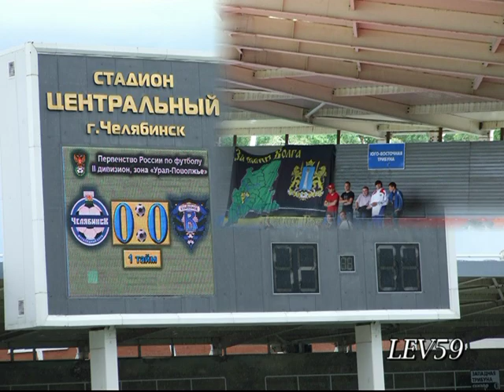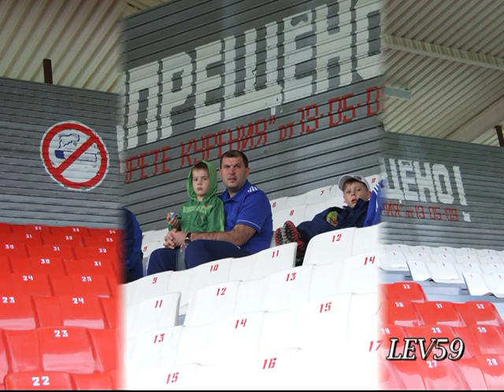12 июня 2011 - Отчёт о матче ЧЕЛЯБИНСК - ВОЛГА 0-1.mpg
12 июня 2011 г. - Отчёт о матче ЧЕЛЯБИНСК (Члб) - ВОЛГА (Ул) 0-1